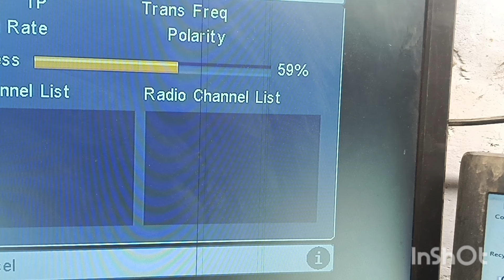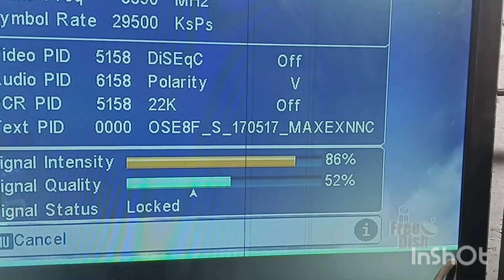5815 new card repairDead card repair step by step|AtoZ fault details#alldthsolution#sk2028cardrepair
5815 new card repairDead card repair step by step|AtoZ fault details#alldthsolution#sk2028cardrepair

5815 new card repairDead card repair step by step|AtoZ fault details#alldthsolution#sk2028cardrepair

Dead card repair step by step|AtoZ fault details